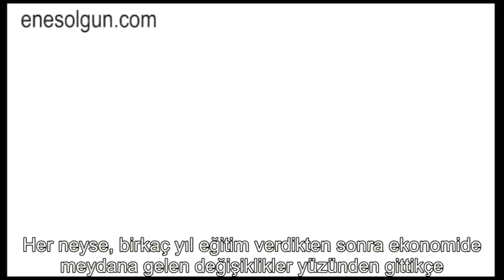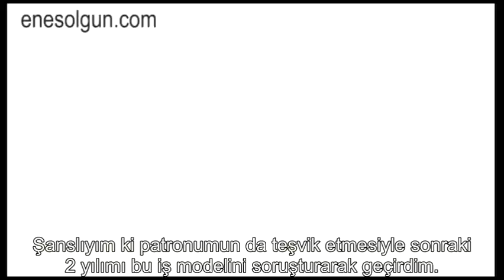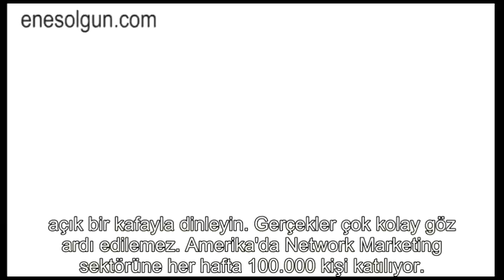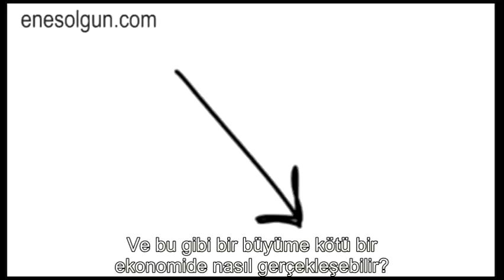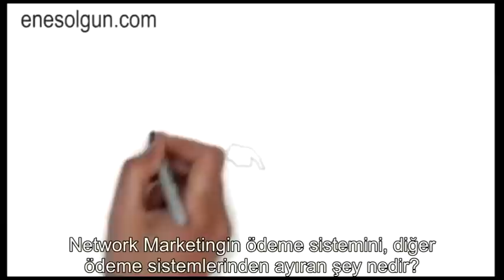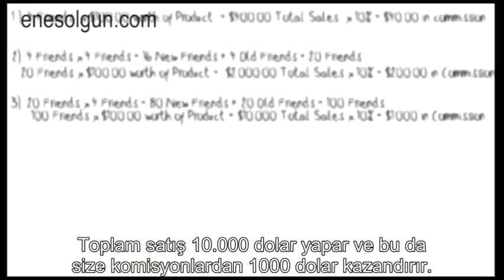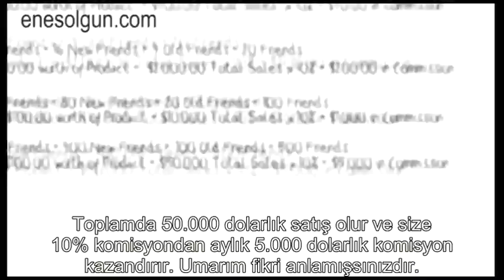Network Marketing - Dünya'nın En İyi Ticaret Modeli